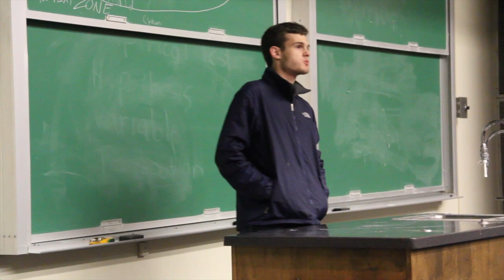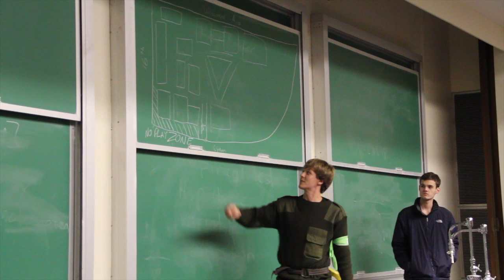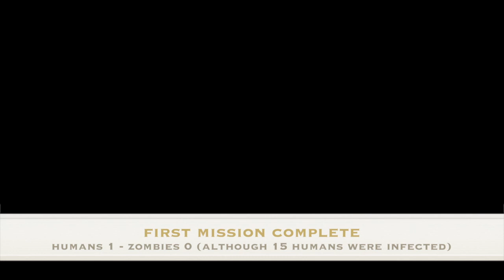HvZ Night 1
Marquette University Humans vs Zombies 2013 event